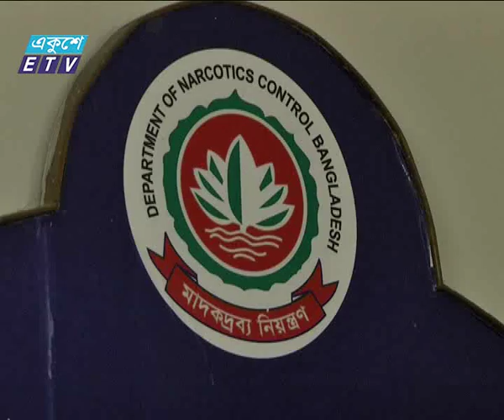Koken Ekushey Television Ltd 02 09 2015